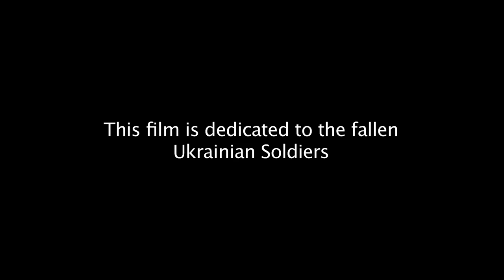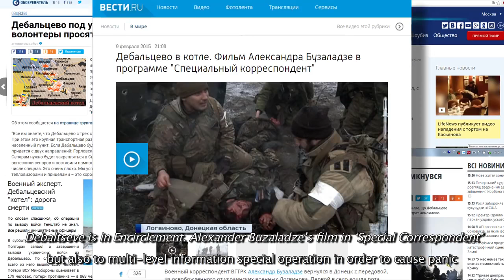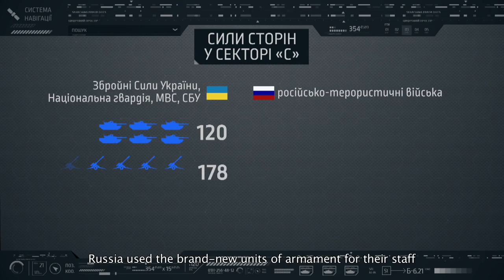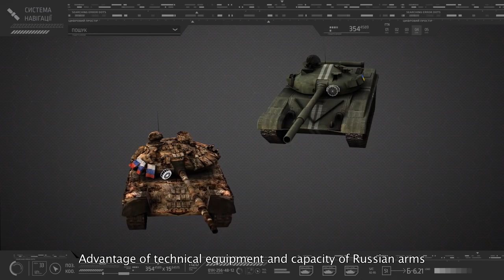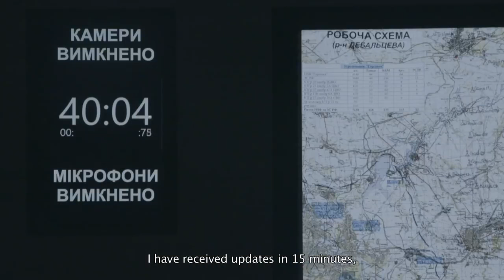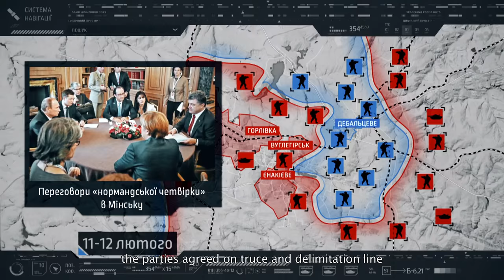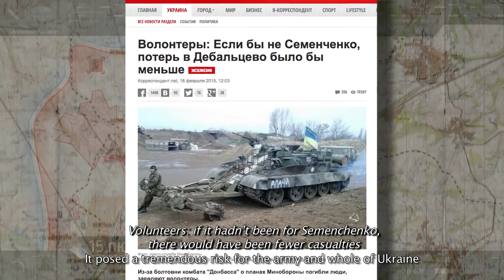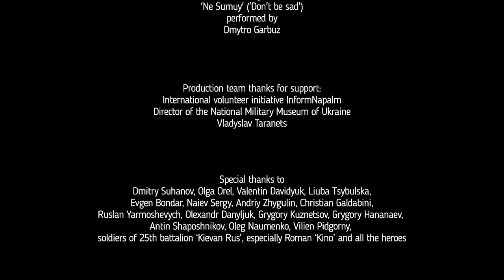'Debaltseve'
The Battle of Debaltseve fought in winter 2015 foiled the Russian attempts to encircle Ukrainian forces and enable further expansion.  This documentary (with English subtitles) offers a detail account of the turning point in Russo-Ukrainian War and serves as a powerful demonstration of the type of combat that can be coming to the Baltic region.